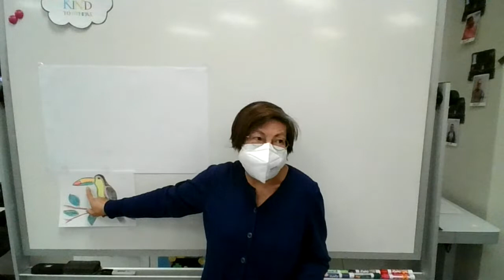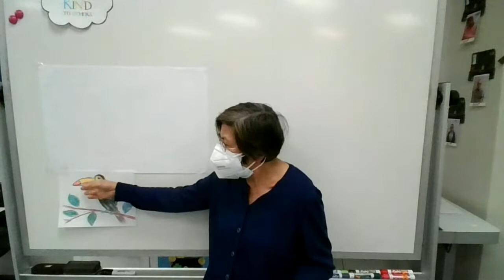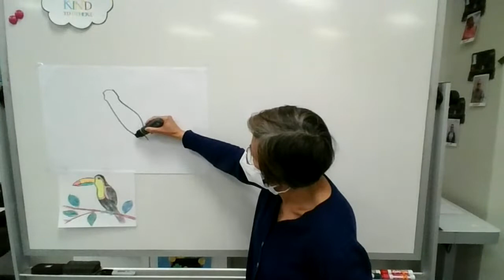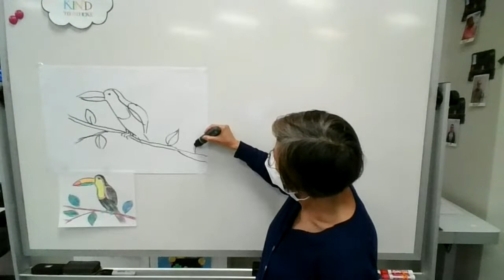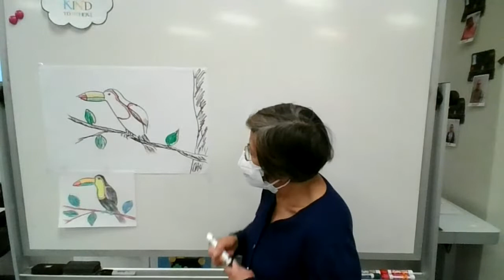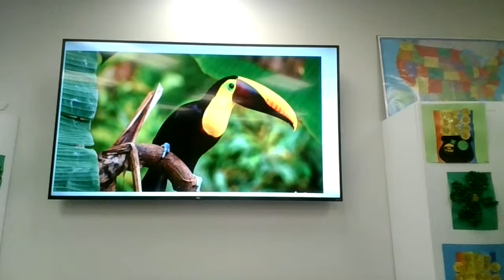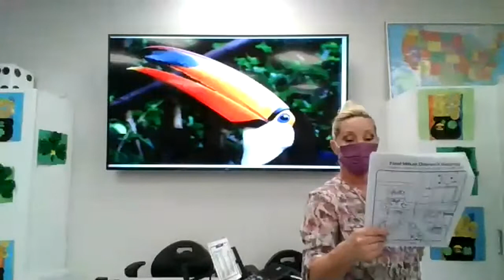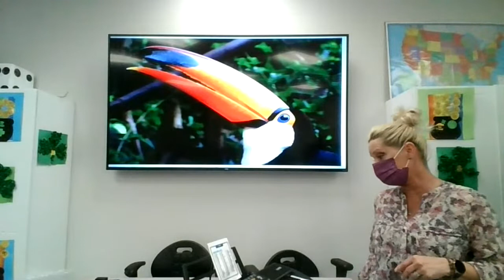Learn How To Draw A Toucan With Thuy and Learn About Pianos With Kerry!